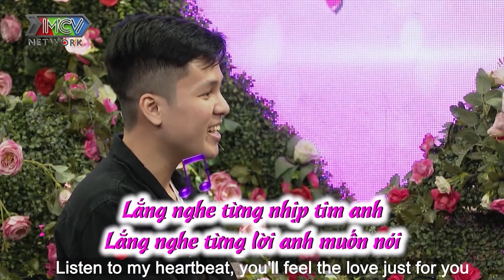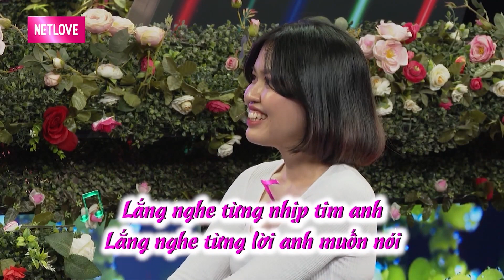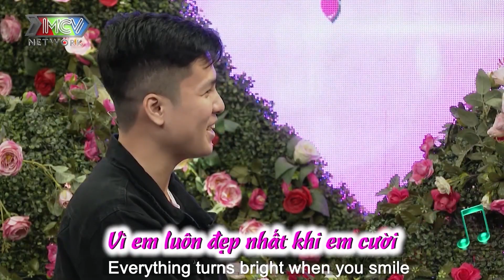Bác Sĩ ĐIỂN TRAI Tuyển Người Yêu KHÔNG VŨ PHU Khiến Trường Quay CƯỜI NGẤT Vì Chuyện Tình QUÁ KHỨ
những video mới nhất.

🎬Giới thiệu kênh Xả Xì Chét:
Giúp đánh bay Xì Chét với những câu chuyện tuy đời thường về các cặp đôi, gia đình, trong nhà ngoài ngõ nhưng hài hước và mang tính giải trí cao.